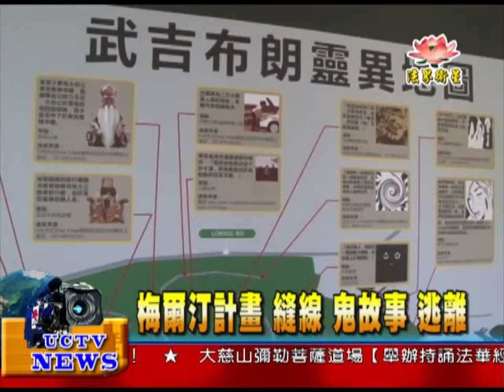法界新聞》20150523梅爾汀計畫：縫線、鬼故事、逃離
法界新聞》
以遊戲和實驗性格
過程中充滿未知
包含緊張
與無可奉告的秘密